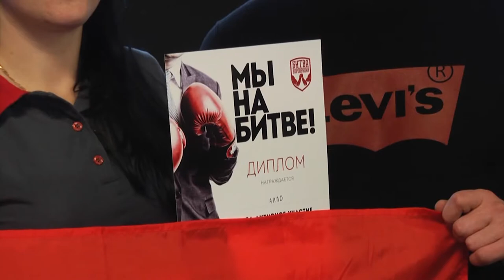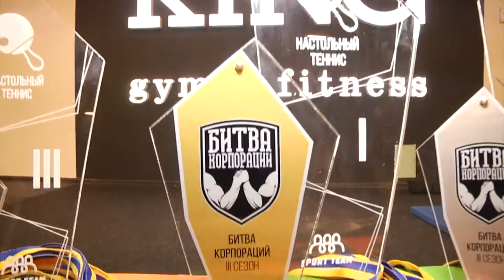Битва корпораций, сезон 2017/2018 (ІV этап - Настольный теннис)